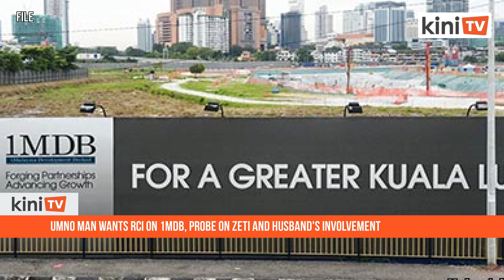Umno man wants RCI on 1MDB, probe into Zeti and husband's involvement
Umno supreme council member Puad Zarkashi has reiterated his call for a Royal Commission of Inquiry (RCI) into 1MDB.

He said such an investigation was needed to, among others, uncover the involvement of former Bank Negara governor Zeti Akhtar Aziz and her husband Tawfiq Ayman.